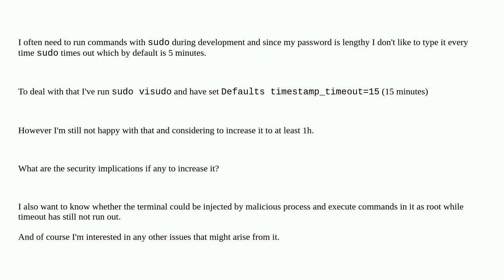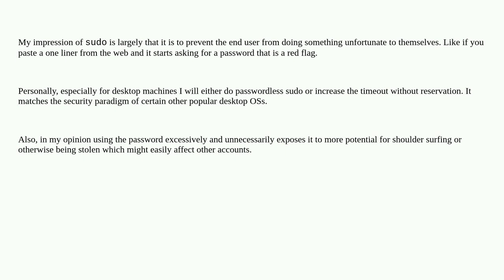Security: Security implications of increasing sudo timeout in terminal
Security implications of increasing sudo timeout in terminal

A special thanks goes out to the awesome community

  linux sudo terminal